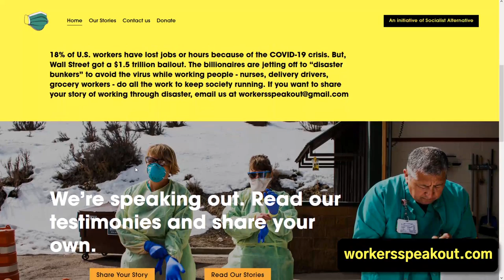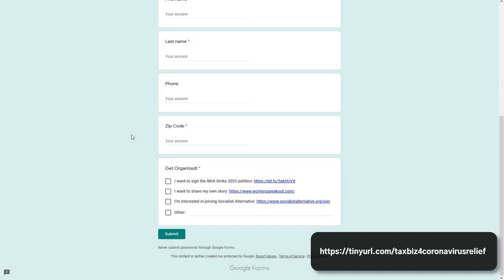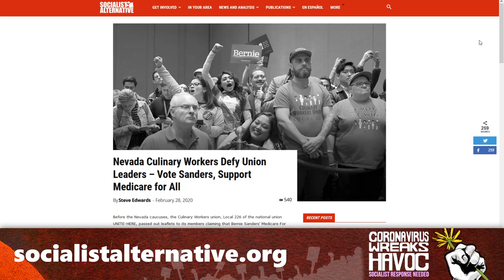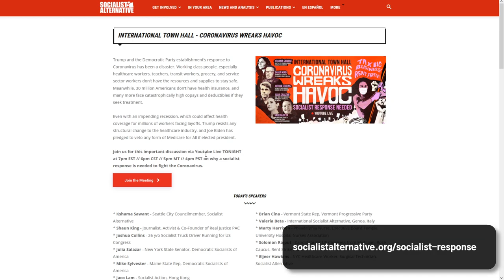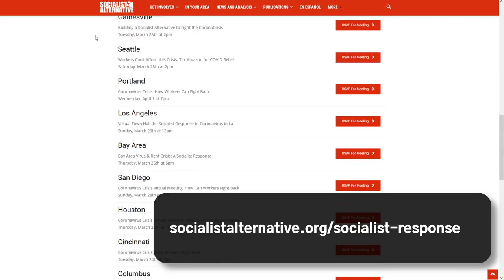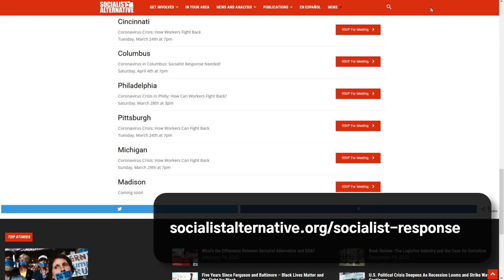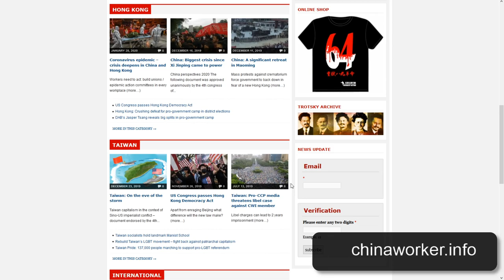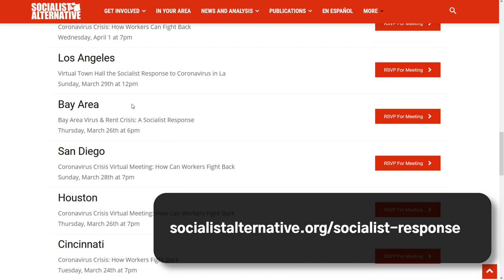CV Wreaks Havoc: Socialist Response Needed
SEE BELOW for petition, follow up events, workers under pandemic blog, and time markers for each speaker.

For follow-up local events, see this list of virtual public meetings hosted by Socialist Alternative branches across the country!

Read about the way the coronavirus pandemic has impacted working class people across the country, and share your story:

Virtual Town Hall Speakers:
* 1:14:31 & 2:51:42   Kshama Sawant: Seattle City Councilmember, Socialist Alternative
* 1:36:10   Marty Harrison: Philadelphia Nurse, Executive Board Temple University Hospital Nurses Association
* 1:43:11   Julia Salazar: New York State Senator, Democratic Socialists of America
* 1:51:03   Shaun King: Journalist, Activist & Co-Founder of Real Justice PAC
* 1:59:23   Valeria Beta: International Socialist Alternative, Genoa, Italy
* 2:08:10   Joshua Collins: 26 y/o Socialist Truck Driver Running for US Congress
* 2:15:50   Eljeer Hawkins: NYC Healthcare Worker, Surgical Technician, Socialist Alternative
* 2:22:46   Mike Sylvester: Maine State Rep, Democratic Socialists of America
* 2:34:11   Brian Cina: Vermont State Rep, Vermont Progressive Party
* 2:40:28   Solomon Rajput, Candidate for US Congress from Michigan, Rose Caucus, Rent Strike 2020
* 2:45:55   Jaco Lam: Socialist Action, Hong Kong

We demand:
- Tax big business for the immediate emergency funding needed for the scale of this crisis
- Freeze all rent and mortgage payments or we will launch a rent strike! No evictions! No foreclosures!
- Immediate cash assistance to replace ALL lost wages
- Bring banks and big corporations who demand bailouts or attempt major unnecessary layoffs into democratic public ownership. All corporations who call for bailouts or announce layoffs must open the books and disclose financial information, like CEO pay, to the public
- Free mass testing, free treatment & Medicare for All!
- Reopen and safely staff all closed hospitals and build emergency clinics, especially in rural areas
- Committees of workers and scientists in essential industries – including healthcare, transportation, logistics, grocery – should be given democratic powers over the response to the crisis
- Protective equipment such as masks, sanitizers, and gloves must be guaranteed to all workers
- End the racist mass incarceration system & immediately release all immigrants from detention centers
- In the US, we need a new party of, by, and for working people
- We need a socialist alternative to the bankrupt system of capitalism